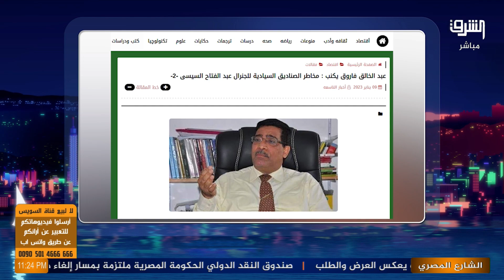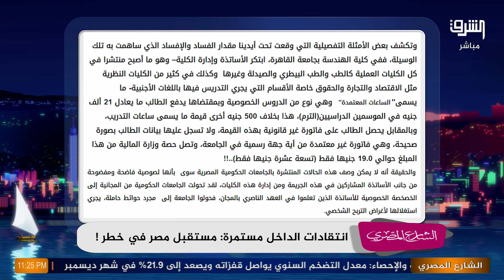مفاجأة.. صندوق لكلية الهندسة جامعة القاهرة يجمع ربع مليار سنويا